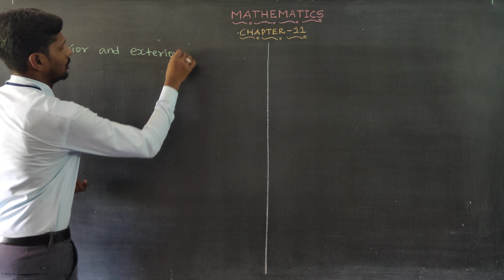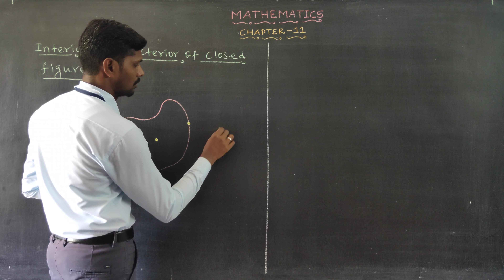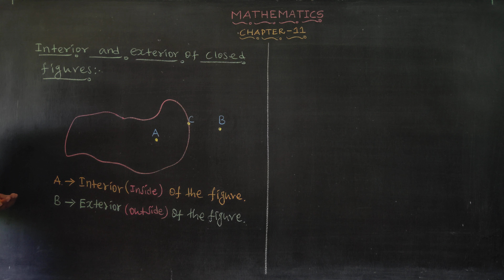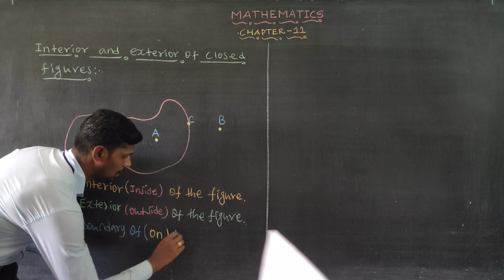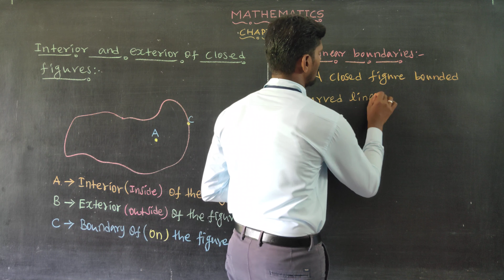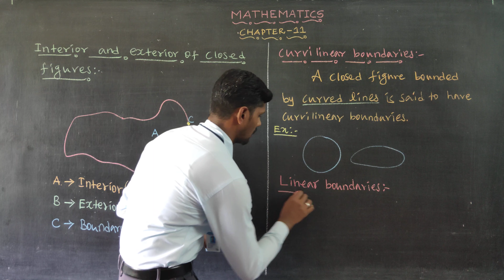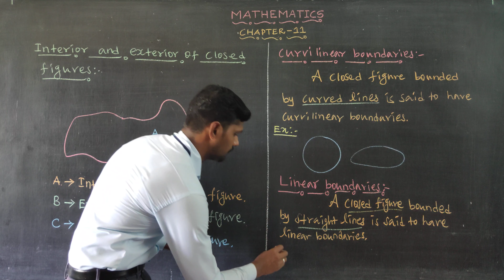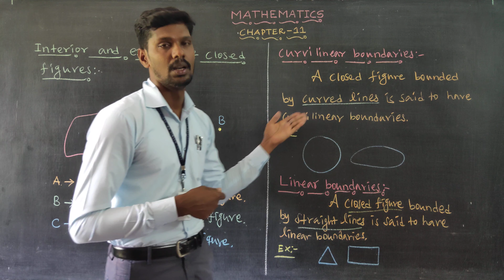Interior and Exterior of Closed Figure Chapter 11 Oxford Class 6 Mathematics